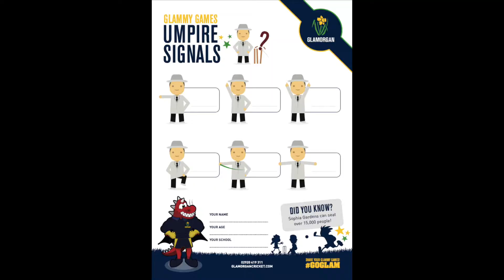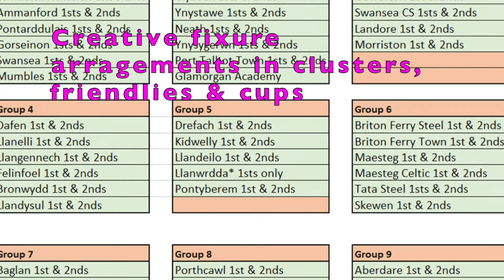What A Season! 2020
a pictorial look at this most unusual season